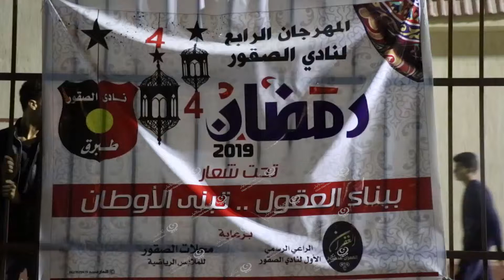حفل ختام مسلسل رسائل بطبرقLCNA